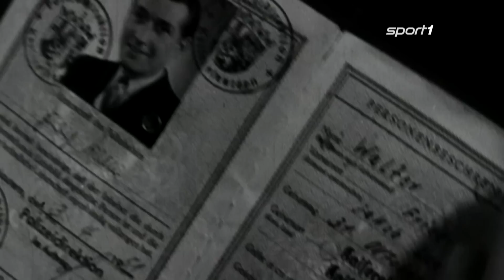Fritz Walter: Ehrenmann des deutschen Fußballs | SPORT1 - HISTORY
Fritz Walter war das Gesicht der Weltmeistermannschaft von 1954. Ein bodenständiger Mann, der Zeit seines Lebens skandalfrei und beliebt war.